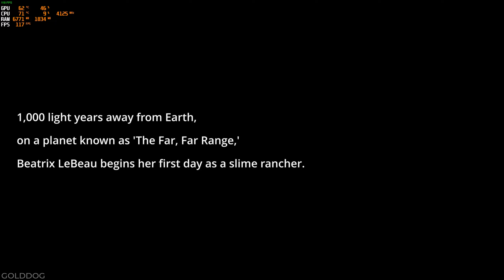Slime Rancher | Gameplay with Nvidia RTX 2070 Super & Ryzen 7 3700X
Slime Rancher Gameplay recorded with Shadowplay.

Everything on high to highest, 1920 x 1080; max. 120 fps / min. 115 fps.

PC specs:
gpu: Nvidia GeForce RTX 2070 Super
cpu: AMD Ryzen 7 3700X
ram: 16gb
os: Windows Professional 10 64-bit

► Chapters
0:00 Intro
0:04 Gameplay (Tutorial)
3:32 Settings
3:47 Gameplay
14:09 Outro

All the information are without guarantee.
The links were shortened with bitly.com - I don't earn money with it.